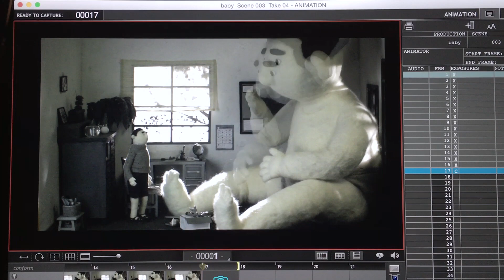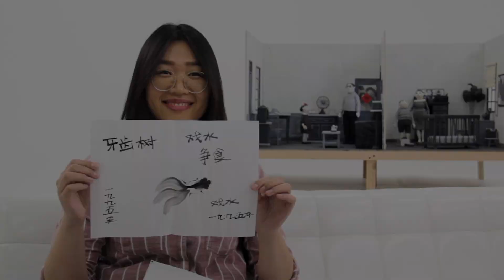The Making of SISTER/妹妹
A behind the scenes look of the Oscar® Nominated Animated Short Film SISTER/妹妹, directed by Siqi Song/宋思琪.

This video is made with help from:
Cinematography: Bongani Mlambo
Produced by: Diana Ward
Edited by: Jorge Villalta
Post Production: Darren Roark
Remixer: Robert Selvaggio